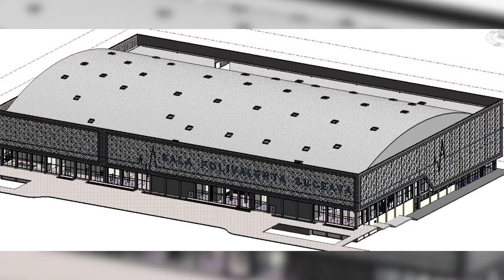Primele imagini cu viitoarea sală polivalentă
Primarul Sucevei Ion Lungu a prezentat primele planșe din proiectul Sălii Polivalente cu 5.000 de locuri, care urmează să fie construită la ieșirea din Suceava spre Fălticeni. Șeful administrației locale speră ca lucrările să înceapă până la sfârșitul acestui an.